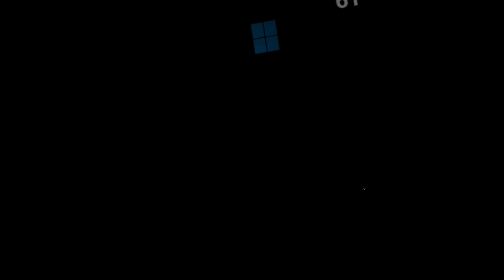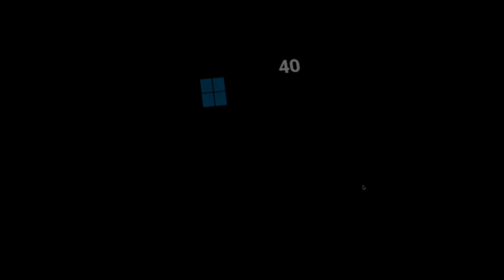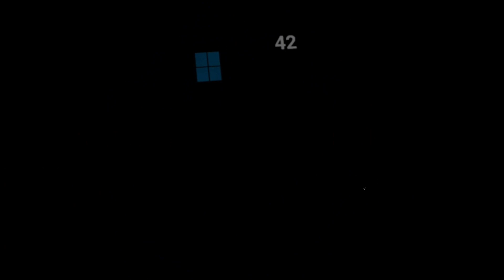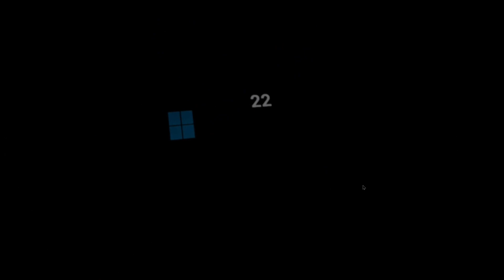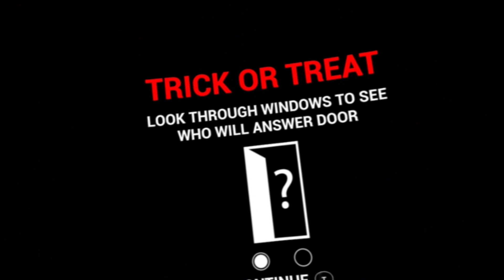FnaF Help Wanted Part 10 Trying The Curse of Dreadbear DLC!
Embark on a thrilling journey into the dark and mysterious world of Five Nights at Freddy's: Help Wanted with my latest video! In this gripping gameplay, I dive headfirst into the Curse of Dreadbear DLC, conquering the spine-chilling Trick or Treat and heart-pounding Pirate Ride level.

👻 Trick or Treat: Brace yourself as I  peer through two eerie windows to decipher which animatronic lurks behind the door. Quick thinking is the key as I swiftly don the right mask to fend off the impending horrors. The tension is palpable, and every decision could mean the difference between survival and a jump-scare showdown.

🏴‍☠️ Pirate Ride: Join me on a high seas adventure with the charismatic Cap'n Foxy! The Pirate Ride promises excitement and peril as we navigate through treacherous waters. However, the tides turn, and our journey takes an unexpected twist when we encounter the dreaded Kraken. Will I emerge victorious, or will the tentacles of doom claim me in the depths?

With heart-pounding moments, unexpected twists, and the signature FnaF suspense, this Curse of Dreadbear DLC playthrough is a rollercoaster of emotions. Whether you're a seasoned FnaF enthusiast or a newcomer to the series, join me on this hair-raising expedition into the unknown. 🎮👁️🔦